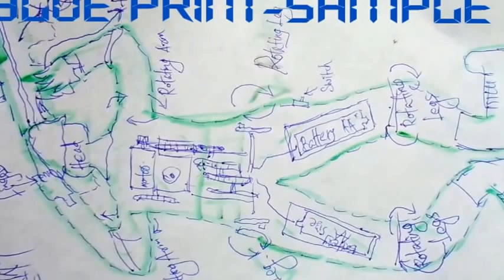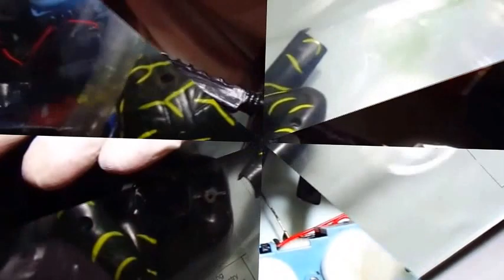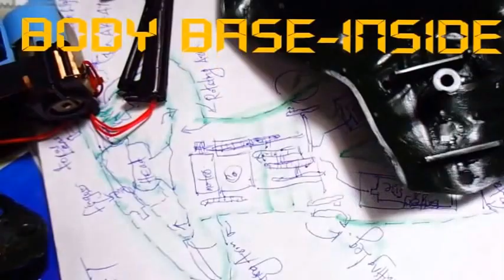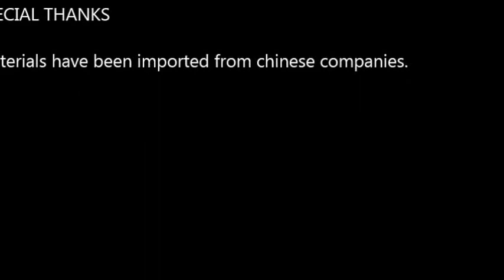Make a HUMANOID ROBOT in hospital...Artificial intelligence.. Dude!!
Hello viewers,
This is a very new experiment of assembling a new robotic soldier.We wish you will enjoy it.
Hopefully,
RKR
Goldenson Arena.